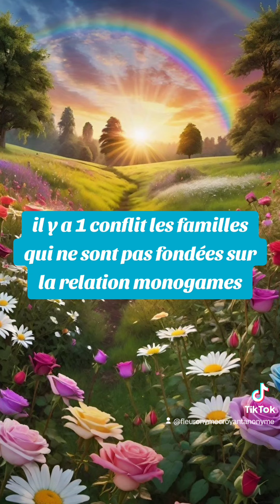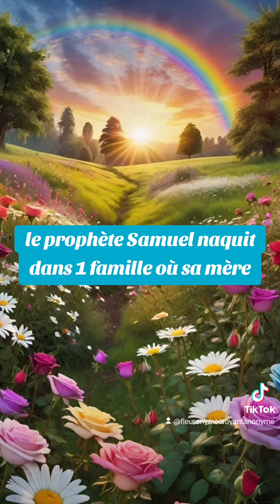🎁 Aujourd'hui au fil des jours je rend Gloire à Dieu en Parole & prière: 18 septembre 2024